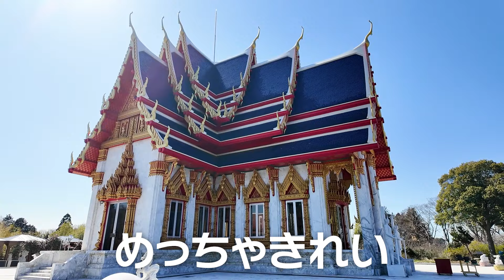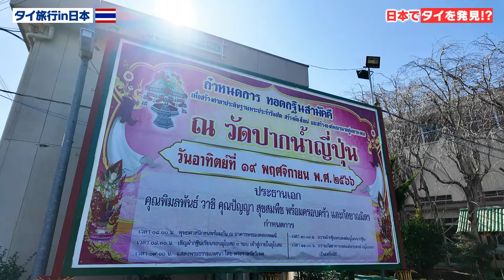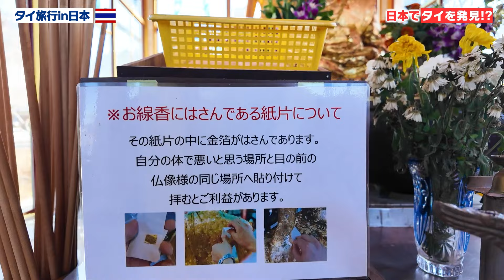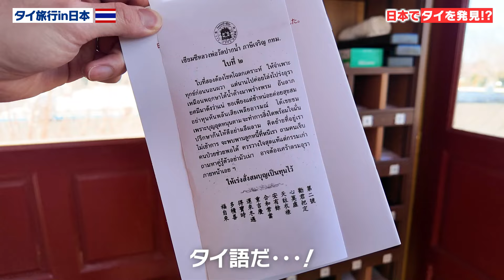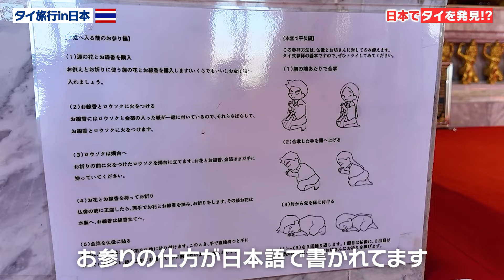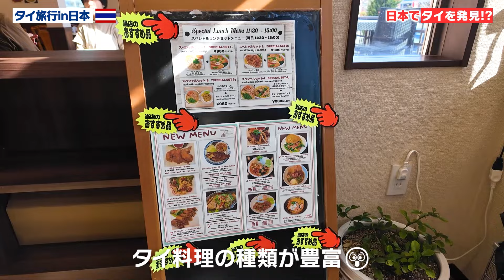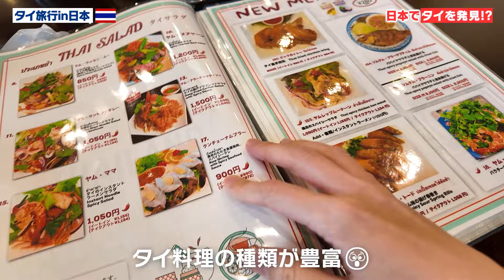【弾丸】東京からタイへ！めちゃくちゃ最高でした…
東京からタイへ！なんと日帰りの弾丸で行ってきました✈

車で気軽にいけるので、タイが好きな方はぜひ行ってみてください🥰

【動画で使っているカメラ】

アフェリエイトで得た収益は旅の資金とさせていただきます！

動画が気に入ってくれた方は、